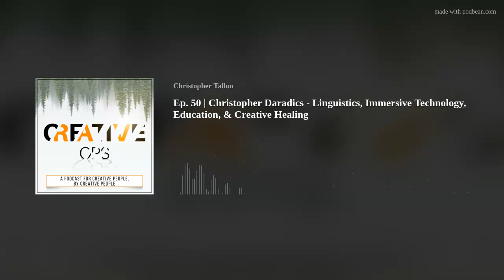Ep. 50 | Christopher Daradics - Linguistics, Immersive Technology, Education, & Creative Healing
Christopher Daradics works at the University of Oregon's Center for Applied Second Language Studies - CASLS (check that out for free language learning tools!)
He's also a part of Resonance Building, a healing and arts collective. Check out their upcoming online workshop "The Embodied Voice", and keep coming back for new events, projects, ideas...
Christopher Daradics on IG: @swagadics
Resonance Building on IG: @resonance-building
CASLS website
Resonance Building website
Embodied Voice info/registration
Thanks everyone! See ya next time.
-CT
For more on Creative Ops and/or Christopher Tallon:
Website | Instagram | FaceBook | Twitter | Podcast